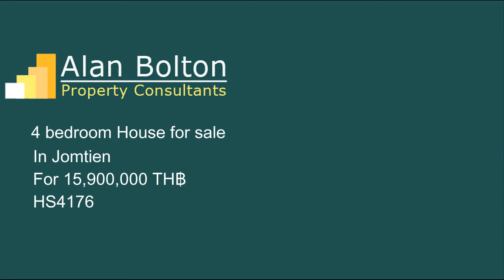House for Sale in Jomtien for 15,900,000 TH฿